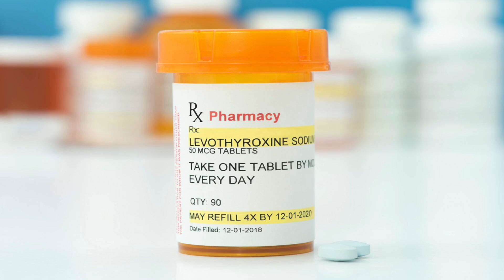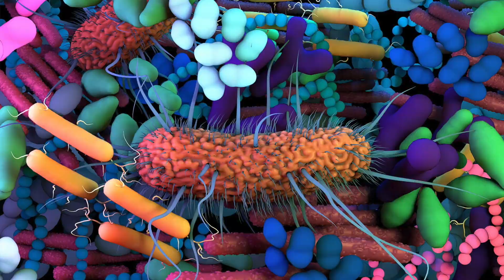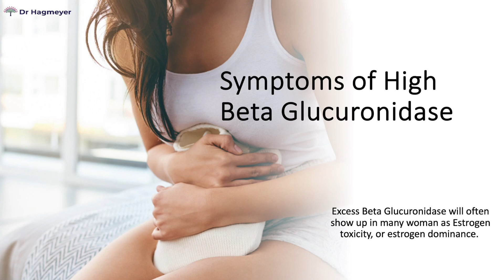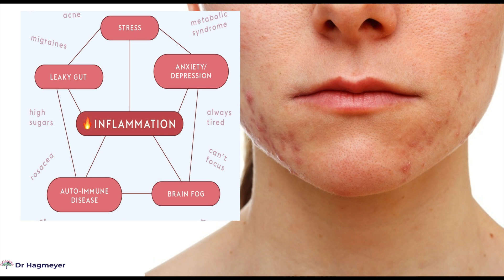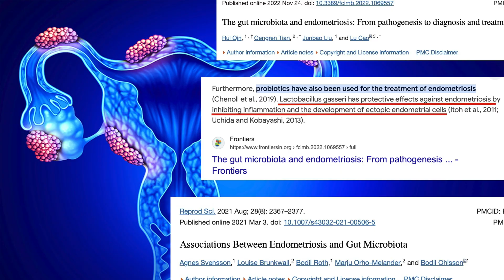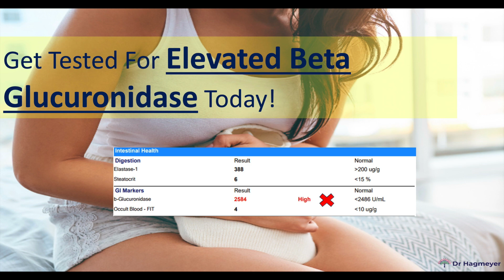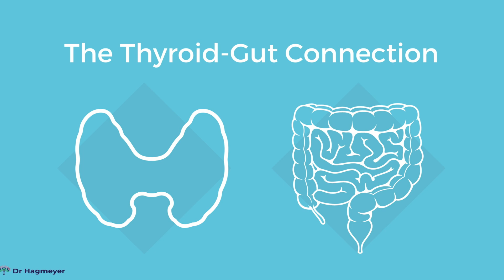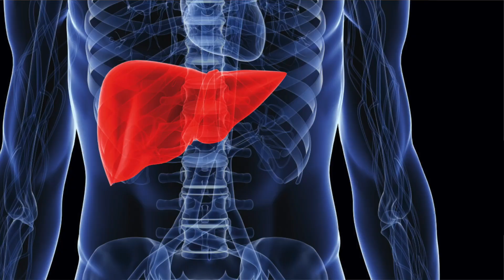👄Gut Hormone Connection- Most Common Hormone Problems Caused by an Unhealthy Gut-Dr Richard Hagmeyer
In This Video: Gut Hormone Connection- Most Common Hormone Problems Caused by an Unhealthy Gut-Dr Richard Hagmeyer

Millions of women around the world are on hormone replacement. Some women are taking estrogen and progesterone, others are taking, Testosterone, some women may be on insulin because they are diabetic and others are on thyroid hormone replacement-

It seems that the majority of women are taking some hormone replacement for some hormone imbalance.

What do all these hormones have in common? The answer is gut health.

Did you ever think that the health of your gut could influence the different hormones your body makes? Did you know that when gut health suffers you can bet at some point so will your hormone balance?

#1 The Gut-Hormone Connection and Estrogen
#2 The Gut-Hormone Connection and PCOS
#3 Endometriosis
#4 Ovarian, breast, and cervical cancers
#5 Thyroid problems

📞📞 Schedule a Free 15 Min Phone Consult (For New Patients)